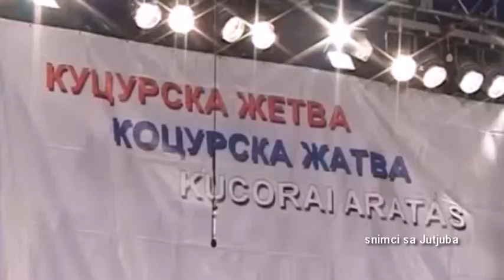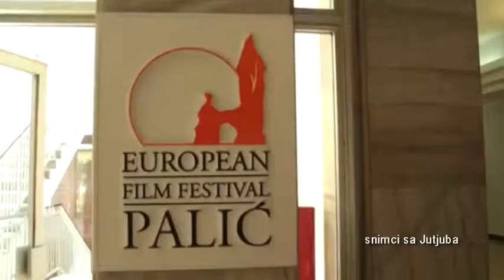Turističke vesti za 13.07. 2017.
Najava turističkih, kulturnih, sportskih, privrednih manifestacija, sajmova, festivala, koncerata...u Srbiji.